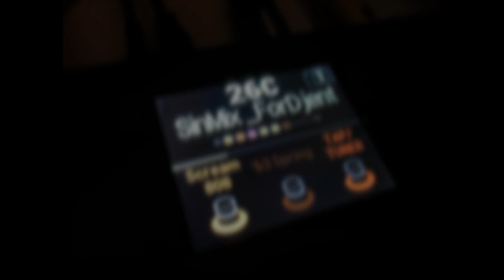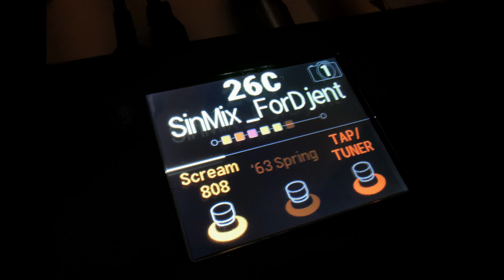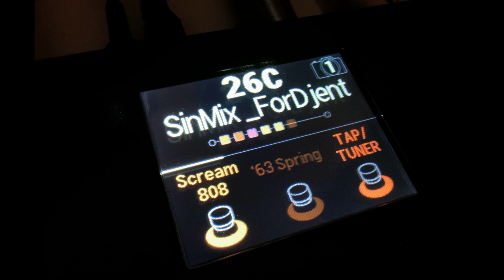SinMix Custom Helix Presets - Free Djent Preset